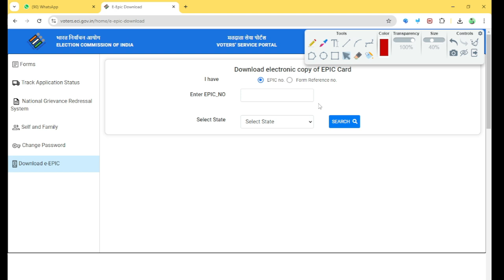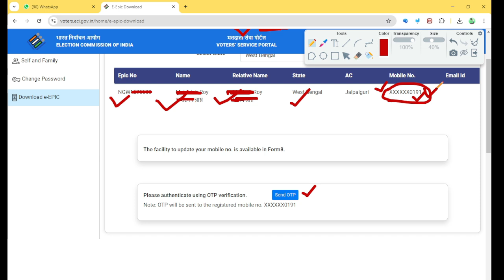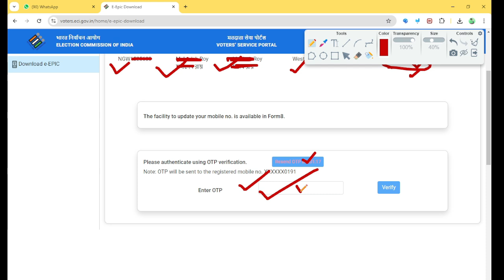Now Download Voter ID Card Online in 2 Minutes | 2024 Process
If you had a physical copy of your Voter ID card, but, just in case, you have misplaced it or you can't seem to find it. Don't worry! In this video, we show you how you can download the electronic version of your Voter ID card in a matter of a few minutes.